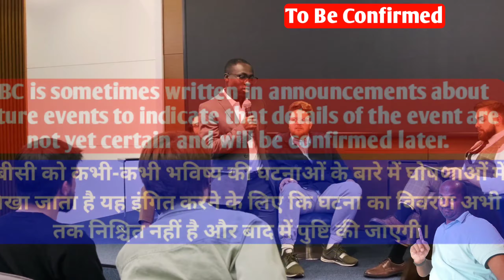what is TBC | full form of TBC | TBC kya hai | Meaning of TBC | TBC stands for | fulltell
Namaskaar Dosto, fulltell ka iss video Mein  TBC ka full form ko dikhaya hinu aur TBC ka upar sankshipt Roop se baat ki hai. Mujhe umeed hai ki aapko fulltell ka TBC ka yeh video pasand aayega.

  TBC Ka Ye Video Dekhne Keliye Aapko Bahut Bahut Dhanyavad.

🙏🙏THANK YOU SO MUCH OUR YOUTUBE FAMILY FOR YOUR  LOVE AND SUPPORT.🙏🙏